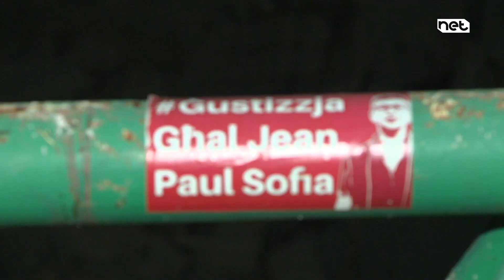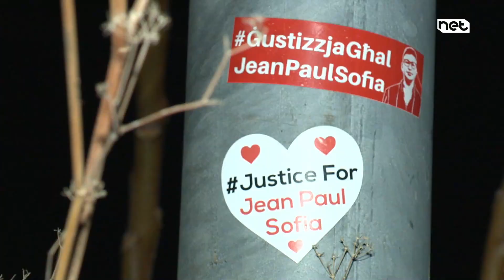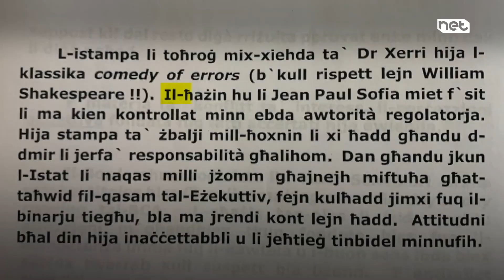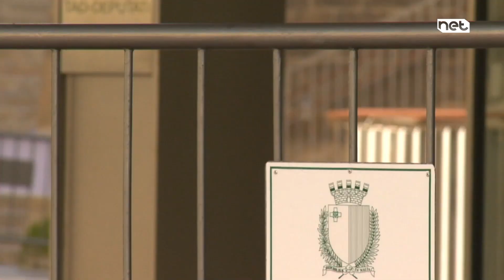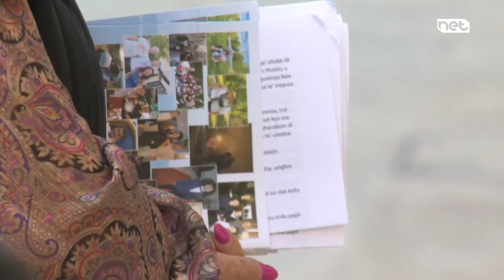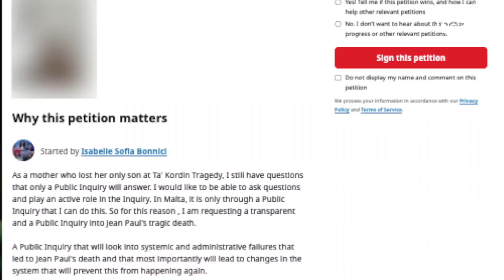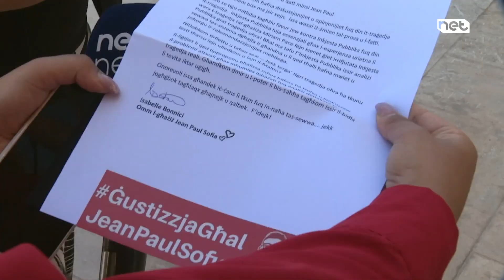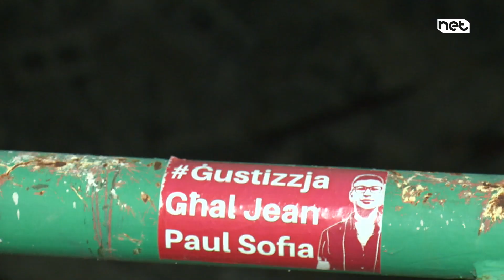Opinjoni | 8th March 2024